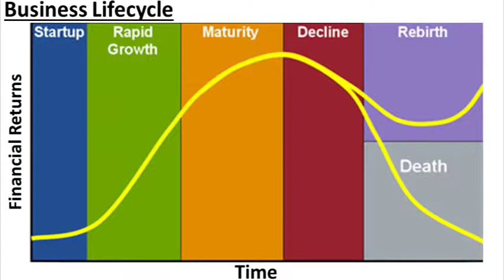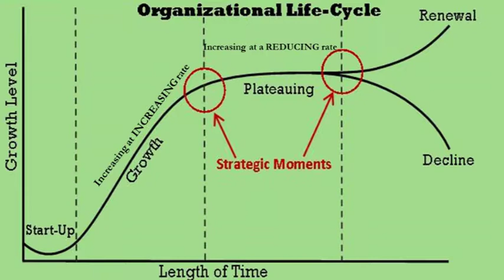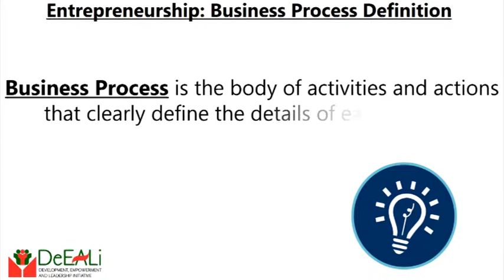Entrepreneurship: Growth Phase - 2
In the Life-cycle of an Organisation, there is the Growth Phase. However, you may be increasing at an INCREASING rate, or increasing at a REDUCING rate.
This is a very critical point. This week's video shares tips on how to handle this phase.